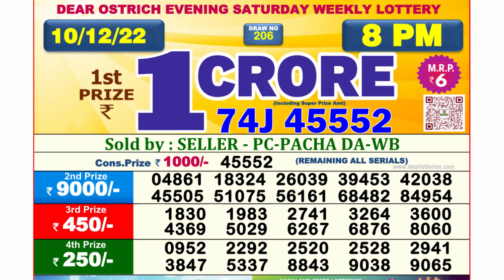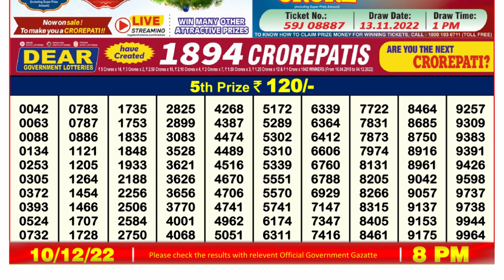🔴Dear Lottery Sambad Live 8pm today 10.12.22 Nagaland State Lottery Result